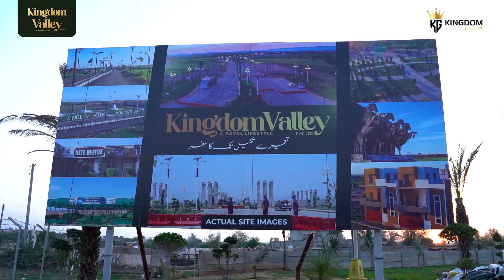𝗞𝗶𝗻𝗴𝗱𝗼𝗺 𝗩𝗮𝗹𝗹𝗲𝘆 𝗔𝗰𝗰𝗲𝗹𝗲𝗿𝗮𝘁𝗲𝘀 𝗗𝗲𝘃𝗲𝗹𝗼𝗽𝗺𝗲𝗻𝘁 𝗣𝗿𝗼𝗴𝗿𝗲𝘀𝘀 𝗹 𝟏7-𝗝𝘂𝗹𝘆-𝟮𝟬𝟮𝟰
Kingdom Valley has significantly sped up site development, maintaining our promise of timely initial possessions. We have also successfully conducted the second balloting exactly as planned.
✅ Prime Location
✅ NOC-Approved
✅ Profitable Investment

For Details:
📞 UAN 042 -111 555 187